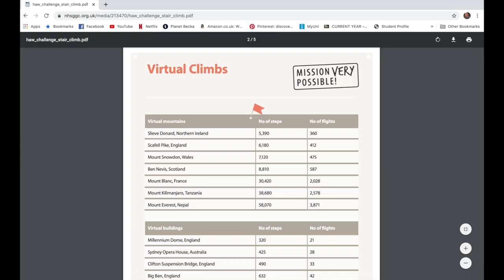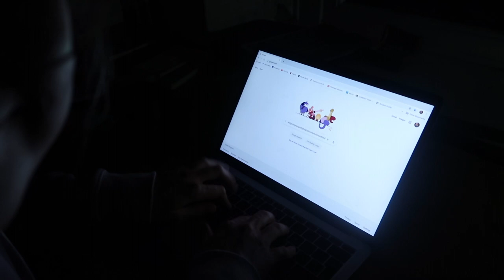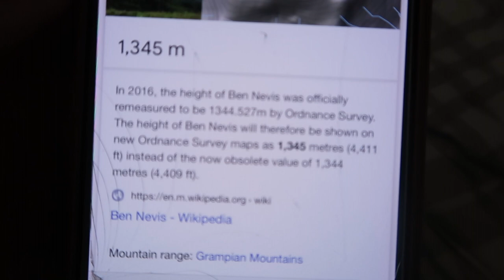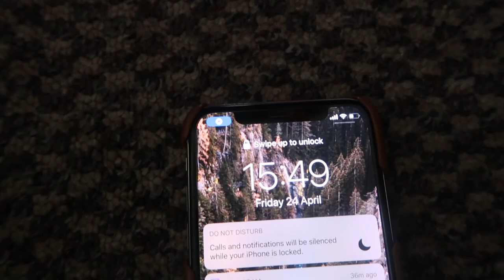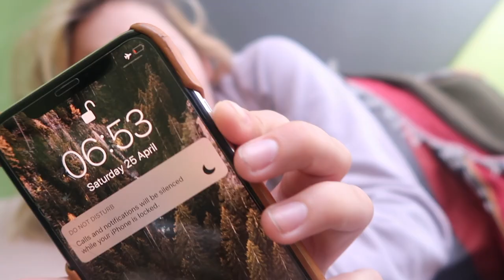I HIKED the HIGHEST mountain in the UK in my STUDENT house (it was hard)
I couldn't wait any longer to climb a mountain, so i did it, right under my own roof. After some internet wizardry and some arduous calculations, i found out to do this i would have to climb 5 flights of stairs, 205 times. Having never climbed more than about 20 stairs at one time before, this was going to be a challenge.

The link to the site i used (i would recommend training first though!)

I hope this inspires you to maybe set yourself a challenge or at the least gives you a little bit of entertainment whilst in lockdown :)

THE KIT I USE:
Big Camera

Small Camera

Wide Angle Lens

Prime Lens

Lots of love, B xo